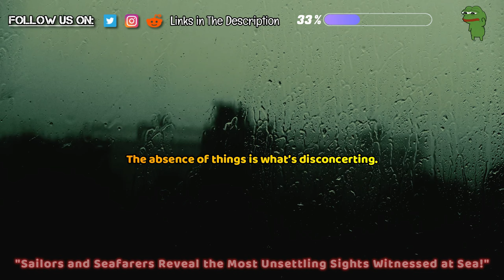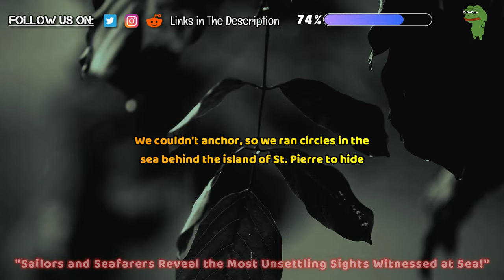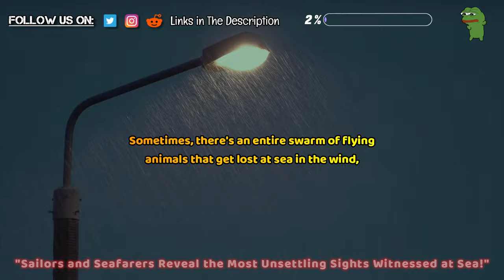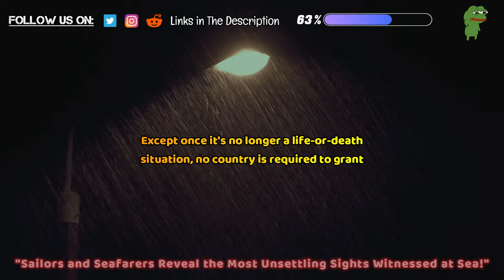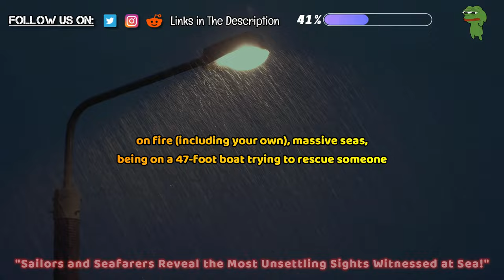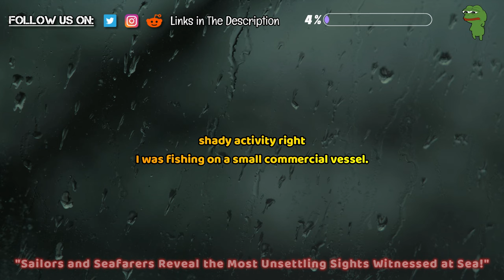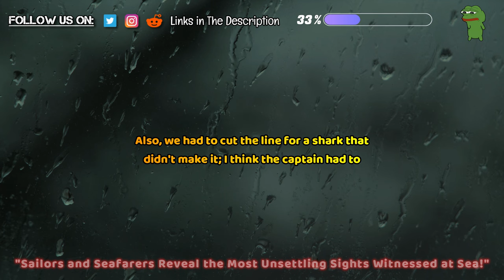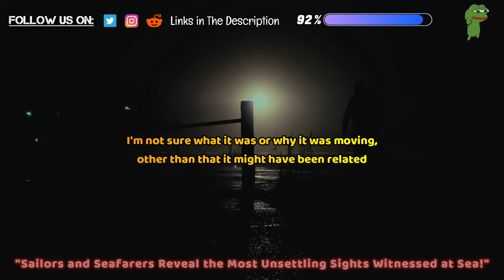"Sailors and Seafarers Reveal the Most Unsettling Sights Witnessed at Sea!"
In this video, we delve into the world of those whose professions require them to spend long periods of time out at sea. From fishermen to sailors, we want to hear about the most chilling and disturbing sights they have come across while navigating the vast oceans. Join us as we explore the unknown and share stories that will send shivers down your spine.

 and Credit:
► Written By : "Sailors and Seafarers Reveal the Most Unsettling Sights Witnessed at Sea!"